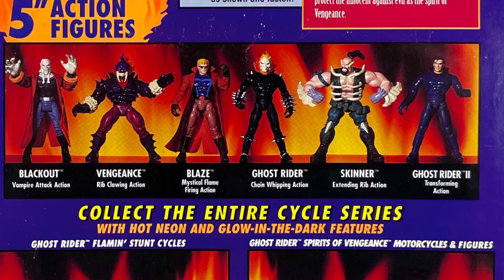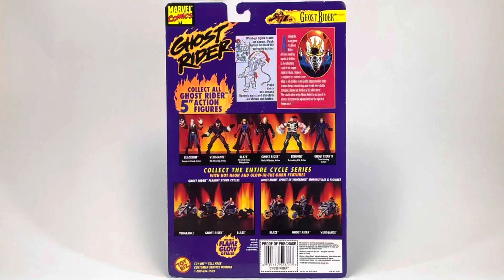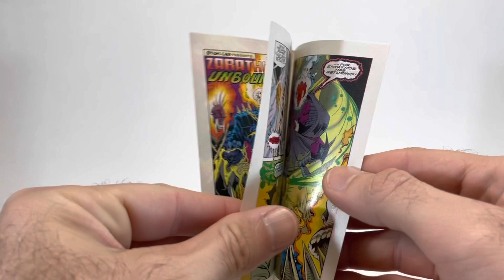KREED’S COLLECTION Ghost Rider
Welcome back to Kreed's Collection and the fourth episode of "The Return of the Four Weeks of Halloween"! Today we are taking a look at Ghost Rider from the 1995 Ghost Rider toy line by Toy Biz. Marvel Comics supernatural superhero, Ghost Rider is a man possessed. With a flaming skull for a head he takes vengeance upon evil and that seems like a perfect fit for Halloween. I hope you enjoy the video and I hope to see you this Monday for the fifth episode in "The Return of the Four Weeks of Halloween"!